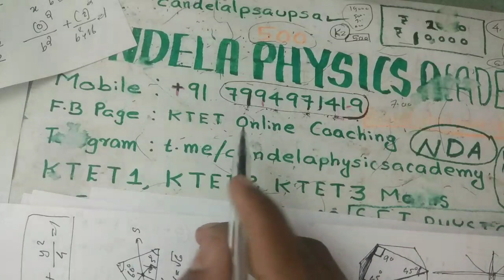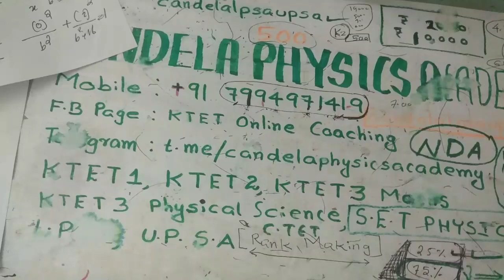K.TET Category 3 Mathematics||K.TET mathematics February 2020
Educational video regarding Mathematics.This video is useful for K.TET Category 3 mathematics